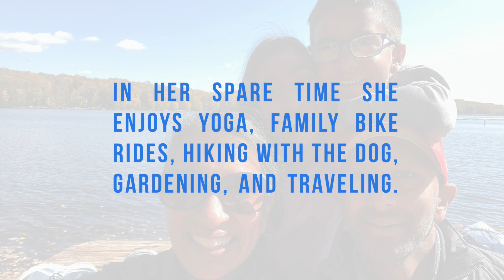Meet Deepa Salvi, PT, MSPT, Lawrenceville, NJ Physical Therapist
Get to know our Lawrenceville, NJ Physical Therapist, Deepa Salvi!